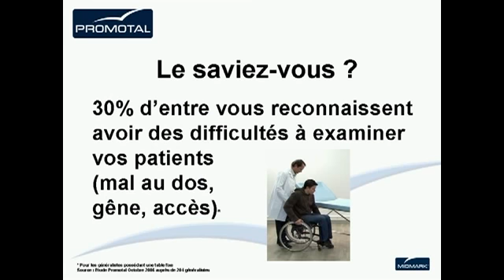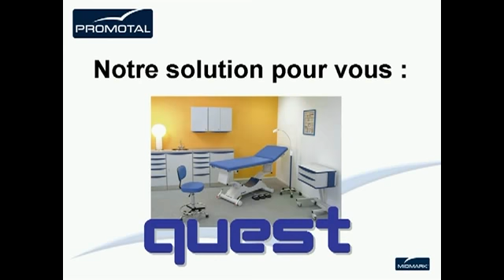Table d'examen QUEST Promotal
Table d'examen QUEST Promotal chez Teamalex Medical.